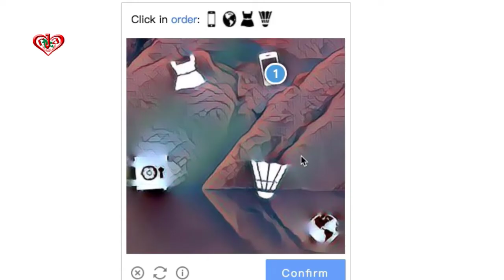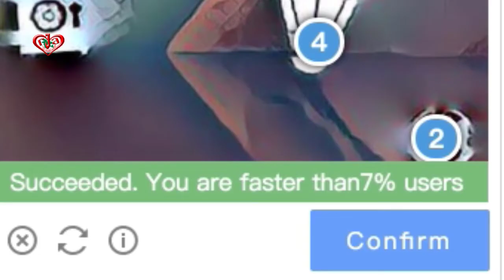How to Use GeeTest CAPTCHA | Click in order | Demo Video | সঠিক সমাধান